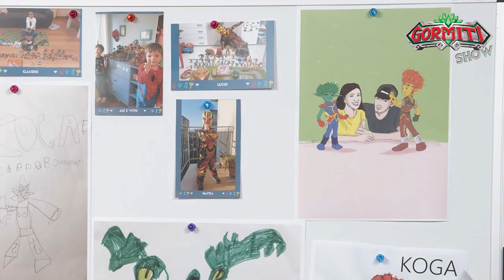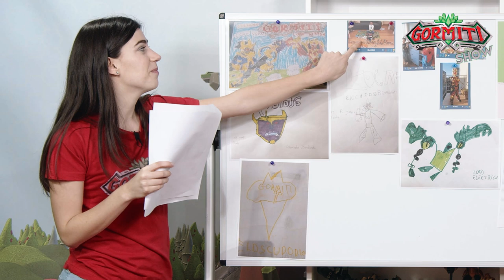Gormiti Show | Episodio 27 – Magie Gormitiche e Sfida con i Collezionabili!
❗ Per le registrazioni del Gormiti Show sono state rispettate tutte le misure di sicurezza previste dal  DPCM 26 aprile 2020 e dall'Ordinanza n. 539 del 3 maggio 2020 della Regione Lombardia ❗

Ciao amici, ecco una nuovissima puntata del Gomiti Show dopo tanto tempo! 😍💪

Stiamo affrontando tutti un momento difficile, ma la voglia di tornare a farvi compagnia e rallegrarvi un po' era talmente tanta che Jonny e Giada sono tornati in studio con le giuste precauzioni e distanze. Siete felici? 🤩💪

Jonny e Giada raccontano come hanno passato queste settimane a casa tra libri, serie tv, babydance e… magie! 🔮✨ Sì amici, sembra proprio che in questo periodo Jonny abbia studiato per diventare un mago vero! 🧙 Siete curiosi di scoprire che magie gormitiche sa fare il nostro Jonny? 😏

È il momento della gormitica sfida con i collezionabili! Chi vincerà questa volta? 😏 Giada riuscirà a scegliere la bustina vincente? 😂😂💥

Anche in questa puntata Jonny e Giada mostreranno i vostri disegni e le vostre foto sulla gormitica lavagna 😍 Questo è uno dei momenti preferiti da Jonny e Giada, è sempre molto bello vedere i disegni che arrivano dai bambini e leggere le dediche. ❤️

Ciaoooo! 👋👋👋